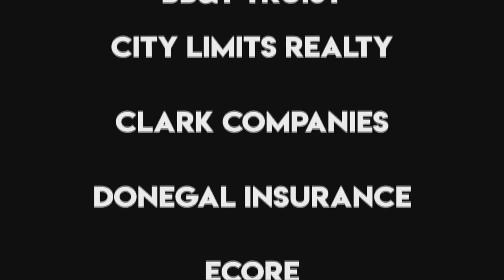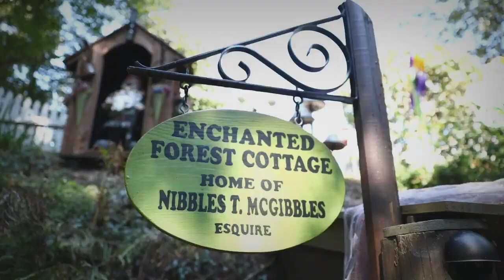Long’s Park Virtual Concert Series - Thornetta Davis - June 7, 2020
Thornetta Davis is a FORCE! Serving up her powerhouse vocals and commanding stage presence, Thornetta gets you out of your seat and moving for the first Virtual Concert of the season.

Known as “Detroit’s Queen of the Blues,” Thornetta has won numerous awards including eight Detroit Music Awards, two Blues Music Award nominations and “Best Soul/Blues Album” by Blues Blast Magazine for her latest album, "Honest Woman."

Her husband, James “Jamalot” Anderson, joins her on percussion for this performance.